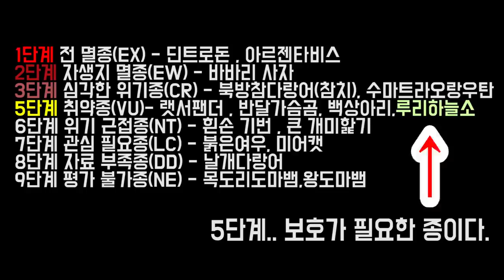죽어버린 전설의 "루리하늘소"에게 영혼불어 넣어 주겠습니다.. [정브르]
아래 글 읽어보시면 대략적인..어느정도인지 가늠이 가실거예요.
개체수가 많이 줄고, 살아가는 서식지가 줄어들고 있는 상태입니다.

전 멸종(EX) - 딘트로돈 , 아르젠타비스
자생지 멸종(EW) - 바바리 사자
심각한 위기종(CR) - 북방참다랑어(참치), 수마트라오랑우탄, 샴악어
멸종위기종(EN) - 시베리아호랑이(한국호랑이), 설표, 판다
취약종(VU)- 랫서팬더 , 반달가슴곰, 백상아리, 아프리카코끼리

위기 근접종(NT) - 흰손 기번 , 큰 개미핥기
관심 필요종(LC) - 붉은여우, 미어캣
자료 부족종(DD) - 날개다랑어
평가 불가종(NE) - 목도리도마뱀,왕도마뱀

그중에 루리하늘소는 VU취약종으로... 보호하는데 있어서 우리 브둥이들이 힘을 써야합니다!